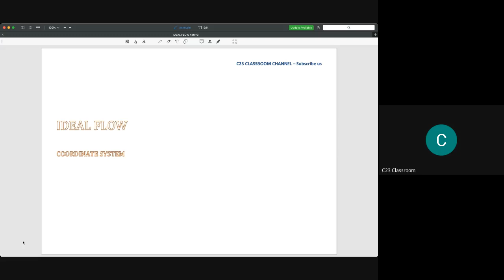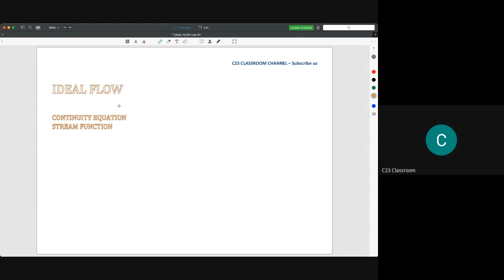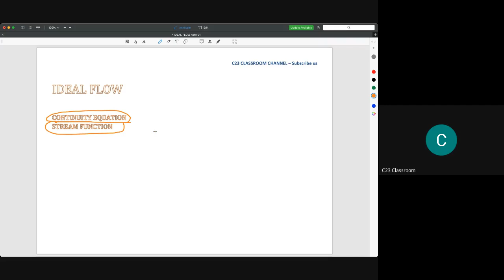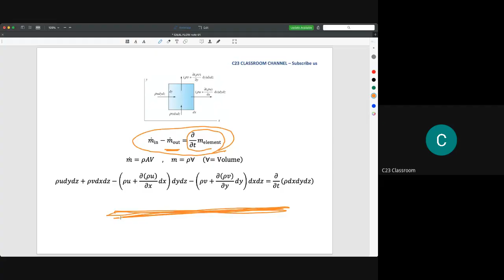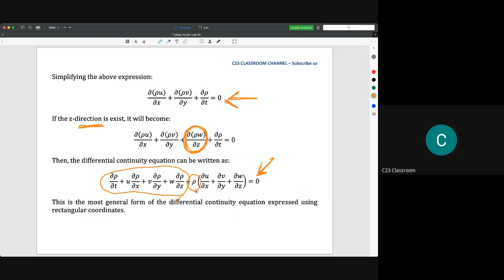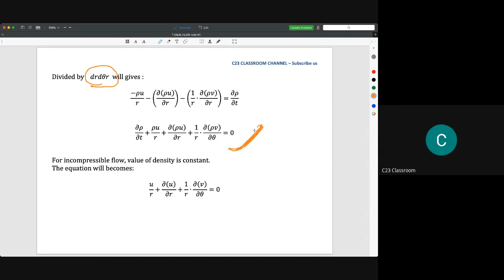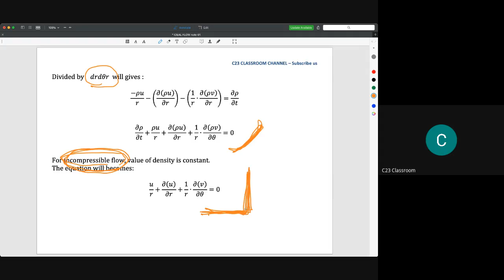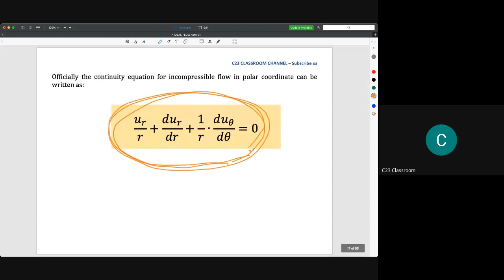1) Ideal flow - Coordinate